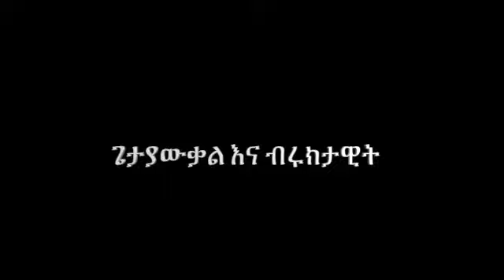አልፈራም በጌታያውቃል እና ብሩክታዊት